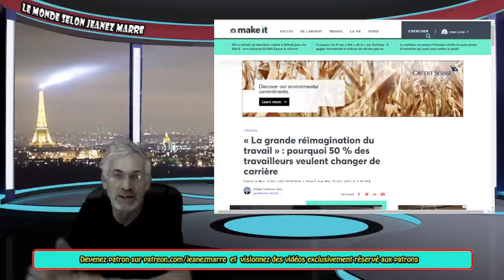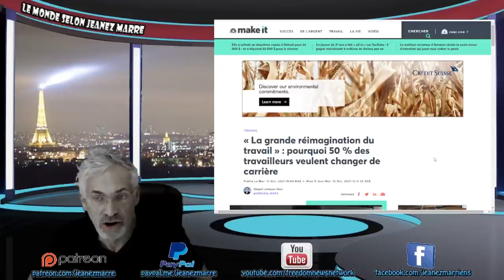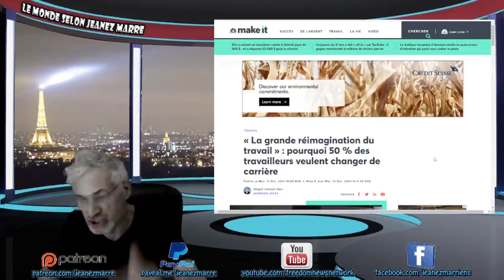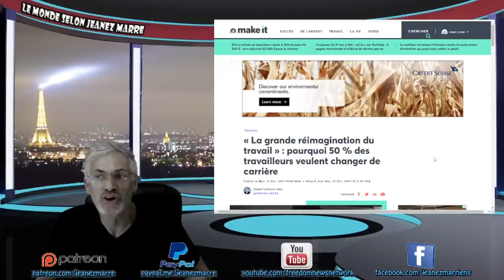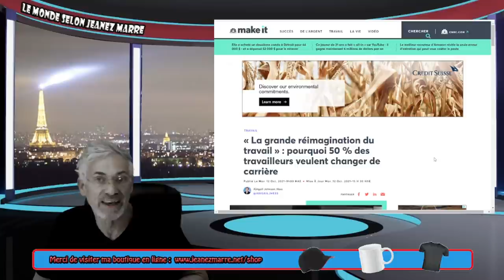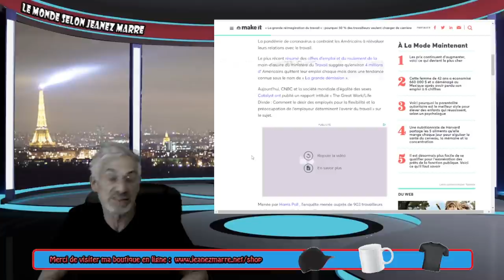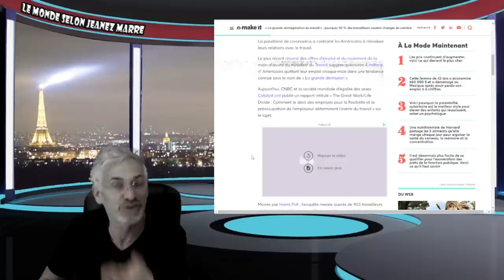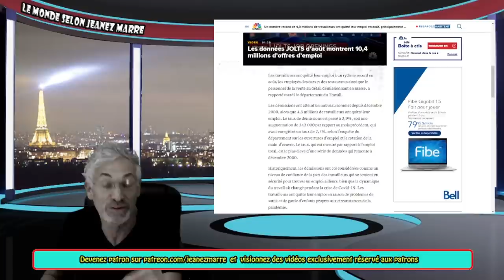QUELQUE CHOSE DE GROS SE PASSE ACTUELLEMENT DANS LE MONDE ! « La grande démission ».PRÉPAREZ-VOUS.